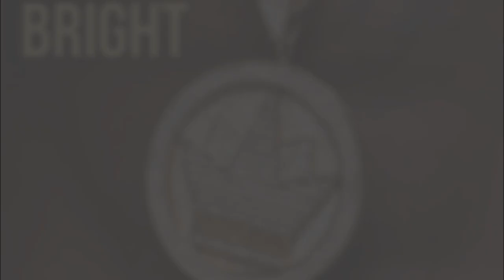OFFICIAL KING MO - BELLATOR ENTRANCE SONG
King Mo Bellator  Entrance Song

Song by Lil Man